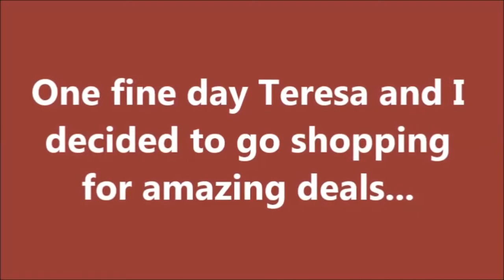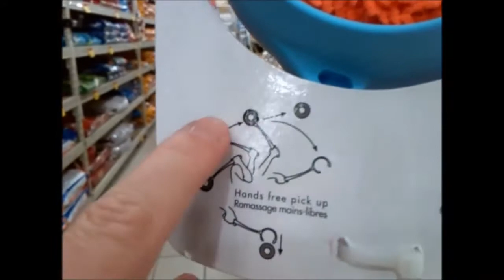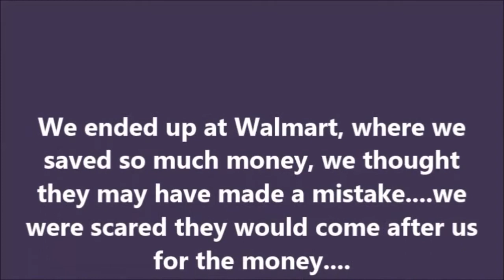Extras! 2014 Was Fun...Oh Yeah!!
Facebook with me!